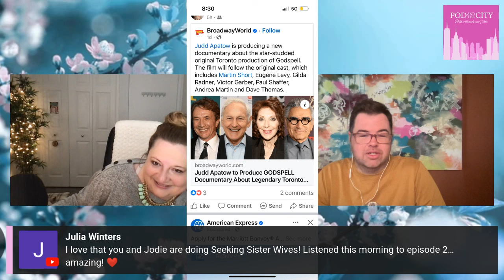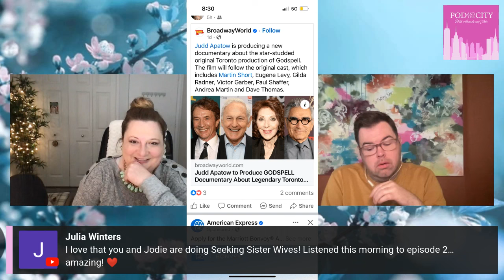Pod and the City Weekly Roundup 3/18/24 VPR, Love is Blind Reunion, Mean Girls, and more!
Tax season is upon us, and we are trying to get our minds off of all things stressful and sink ourselves into mildless drivel. We discuss VPR, the Godspell movie (seriously more people need to be discussing that insane thing), the new season of Grey’s, and the Love is Blind Reunion. In John’s Movie Corner, John is aghast at mild conversation between two women discussing their nether regions, and Amanda finally saw the Mean Girls movie! Also, in TikTok Ya Don’t Stop, we discuss what is trending on our algorithm this week. ENJOY!!!